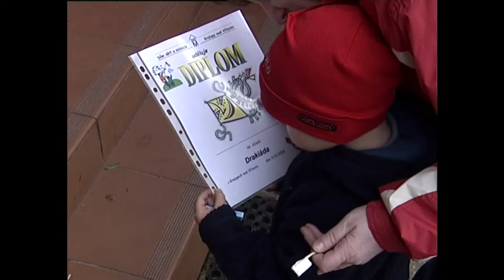Kralupy TV: Drakiáda na Hostibejku (12. 10. 2008)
Drakiáda - podzimní akce pro děti, kterou uspořádal DDM Kralupy.